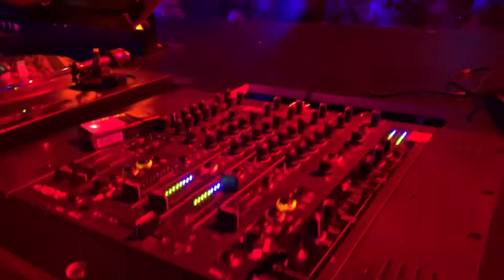Vlad Yaki / DSK Port / Deeportament Community 7Years